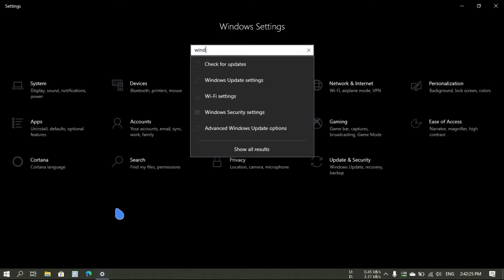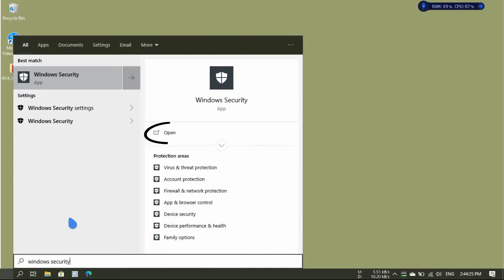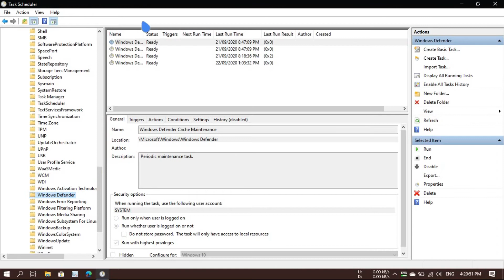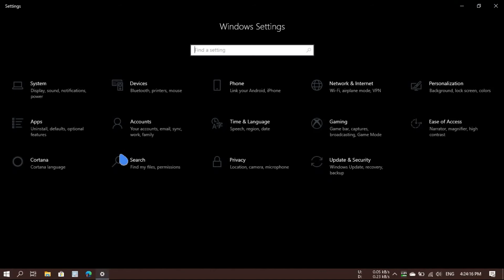5 Microsoft Defend­er Tips and Tricks to Get Started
Chapters:
0:00 Intro
0:11 How to turn off/on microsoft defender
0:48 How to add exceptions/exclusions or whitelist in microsoft defender
1:08 How to perform quick/full scan in microsoft defender
2:18 How to schedule scan in microsoft defender
3:29 How to update microsoft defender
3:57 End screen

1. HOW TO TURN OFF/ON MICROSOFT DEFENDER
   a. How to turn on/off realtime protection
   b. How to turn on/off Cloud-delivered protection
   c. How to turn on/off Automatic sample submission
   d. How to turn on/off Tamper Protection
2. HOW TO ADD EXCEPTIONS/EXCLUSIONS OR WHITELIST IN MICROSOFT DEFENDER
   a. Add a file exceptions/exclusions or whitelist
   b. Add a folder exceptions/exclusions or whitelist
   c. Add a file type exceptions/exclusions or whitelist
   d. Add a Process exceptions/exclusions or whitelist
3. HOW TO PERFORM QUICK/FULL SCAN IN MICROSOFT DEFENDER
   a. Custom scan
   b. Windows Defender Offline Scan
   c. How to perform scan functions from Command Prompt
4. HOW TO SCHEDULE SCAN IN MICROSOFT DEFENDER
   a. How to schedule scan using task scheduler
   b. How to add triggers in Task Scheduler
   c. How to schedule scan by choosing various parameters like date and time
5. HOW TO UPDATE MICROSOFT DEFENDER